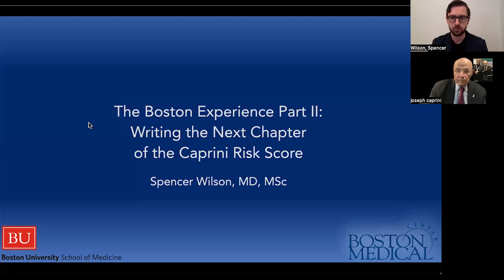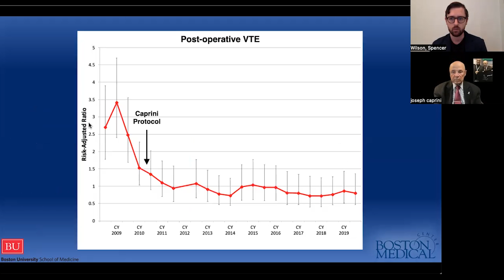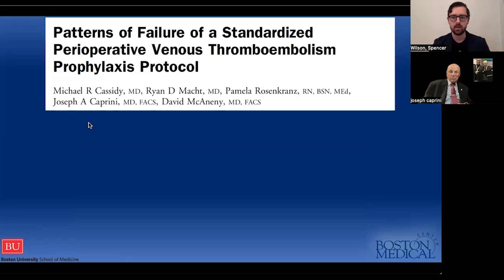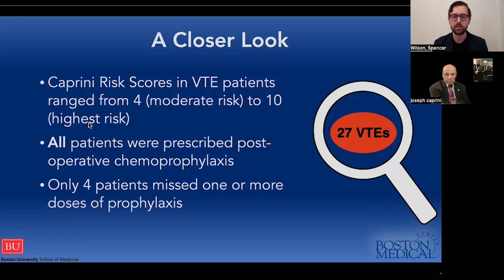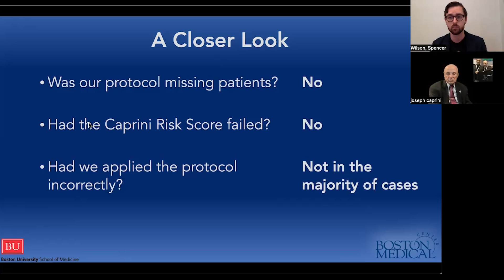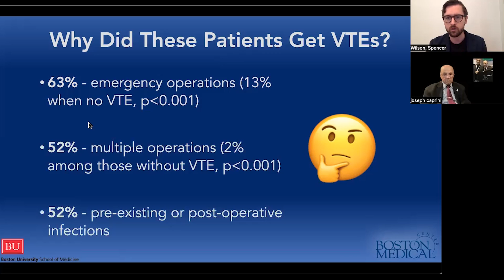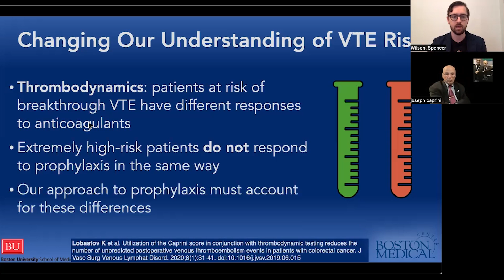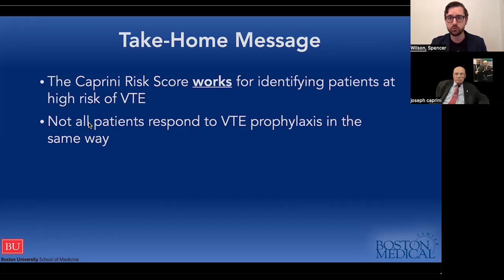Boston University: Benchmark For the Nation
This is part 2 of a remarkable success story at Boston University regarding their program for preventing venous thromboembolism postoperatively in surgical patients. They have maintained a very low incidence of blood clots for the past 12 years. The protocol includes mandatory implementation of an evidence-based thrombosis prophylaxis risk assessment tool using the Caprini Risk Score. Anticoagulant use and length of prophylaxis are based on the score. The Highest-risk patients receive 30 days of prophylaxis. This video discusses the use of an enhanced Caprini Risk Score to address breakthrough events. David McAneny MD, FACS, Chief Medical Officer at @bostonmedicalcenter7260  presents an introduction discussing the origin of this program.